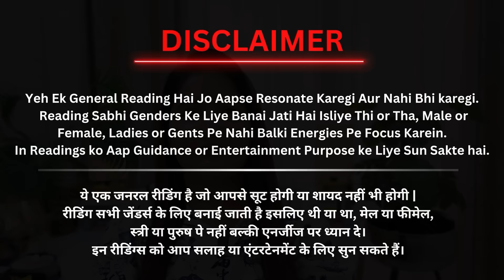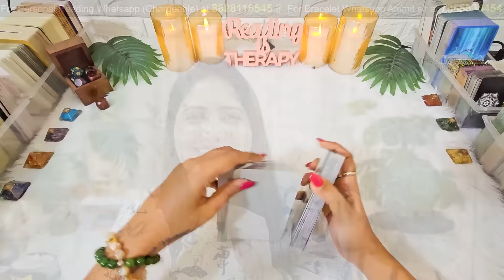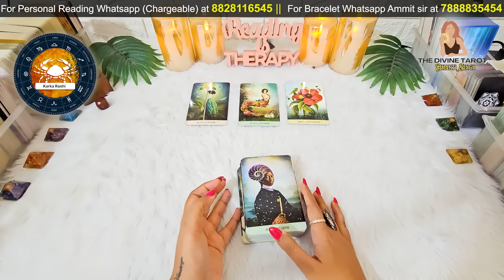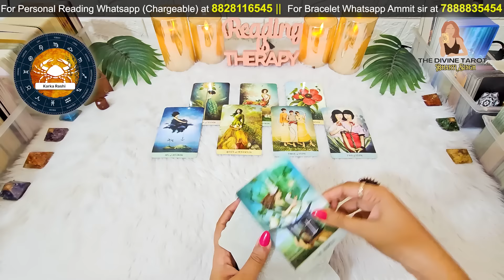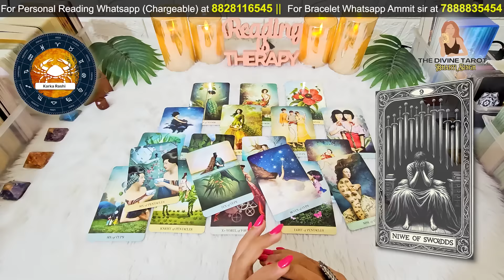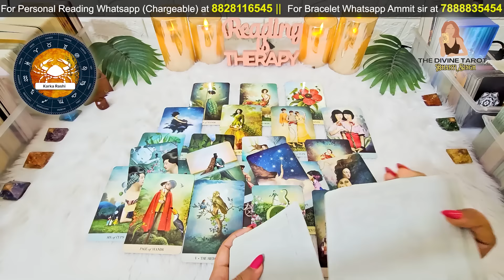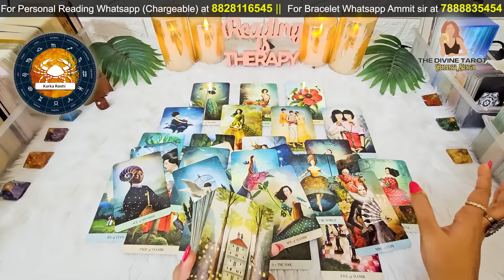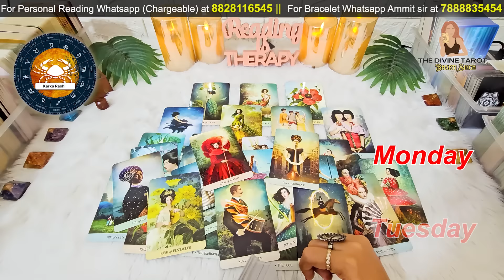कर्क राशी 21 अक्टूबर - 3 नवम्बर 2024 | KARK Rashi OCTOBER 2024 | CANCER | THE DIVINE TAROT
TIMESTAMPS:
INTRO: 00:00
READING START AT: 03:06